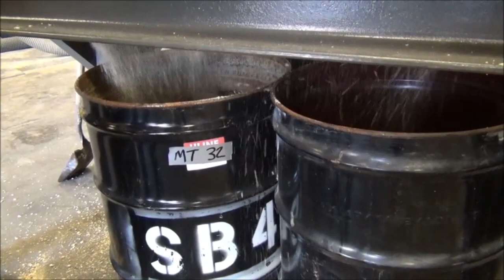Depackaging Bakery For Animal Nutrition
Model T30 Turbo Separator test with bakery waste.  The key concern was not breaking up the plastic closure clips during separation.  The secondary objective was to condition the bread for animal feed.  The test showed 99.9% separation efficiency with minimal carryover of bread waste into packaging stream.